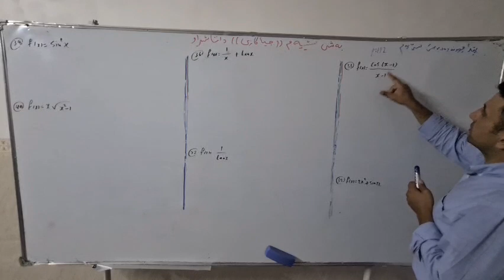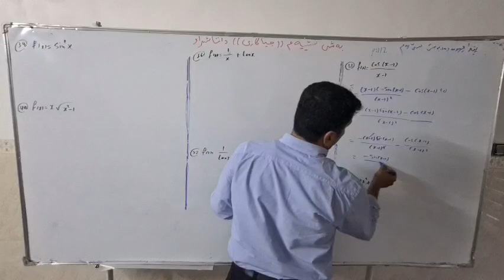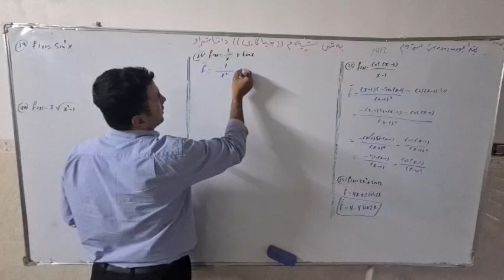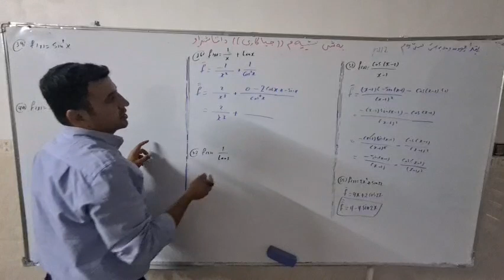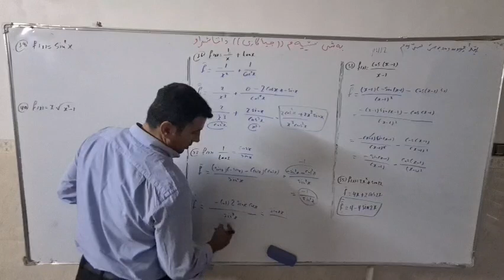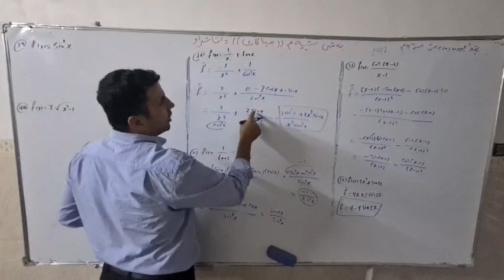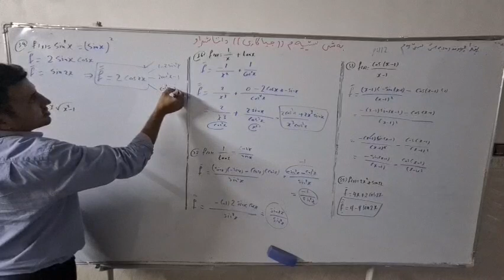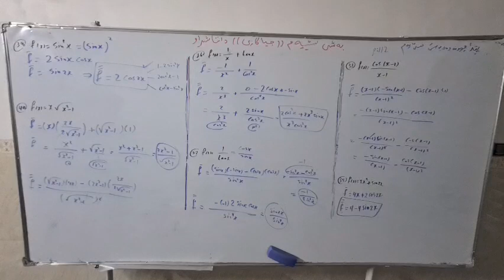پێداچونەوەی بەشی سێ...